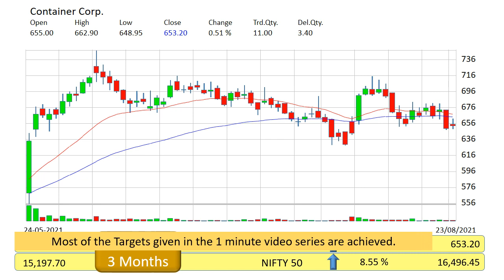container corp technical analysis